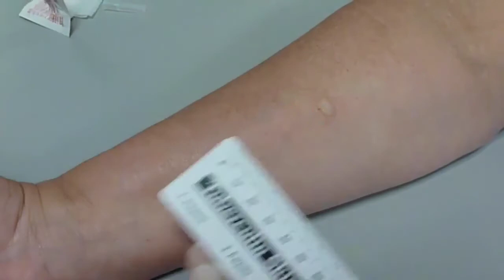Prosedur Skin test ( Injeksi intradermal )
Prosedur Skin Test

a. Persiapan
1. Informed consent
2. Lakukan inform consent dan anamnesa pada pasien. Anamnesa yang dilakukan
meliputi riwayat alergi sebelumnya, riwayat konsumsi obat antihistamin serta
kortikosteroid (terutama dalam waktu 3 hari terakhir)
3. Lakukan pengenceran bahan injeksi dengan menggunakan spet 1 cc, prosedurnya
adalah dengan mengambil 0,1 cc bahan injeksi yang akan diuji, kemudian
ditambahkan 0,9 cc aquadest

b. Prosedur injeksi
1. Tahapan injeksi dilakukan dalam kondisi bebas dari kontaminan, dalam hal ini
digunakan spuit disposible, operator menggunakan handscone dan asepsis pada area
yang akan dilakukan skin test
2. Pilih area yang akan dilakukan skin test
3. Lakukan asepsis pada area kerja dengan gerakan sentrifugal ke arah luar
4. Dengan menggunakan ibu jari dan telunjuk tangan non dominan, regangkan kulit
pada daerah yang akan diuji, ini akan mempermudah masuknya jarum
5. Insersikan spuit menggunakan tangan dominan dengan bevel nenghadap ke atas pada
sudut 5-15 derajat dengan kulit (hampir sejajar) hingga masuk dengan kedalaman
kurang lebih 3 mm
6. Injeksikan secara perlahan sebanyak 0,1 cc. Apabila arah insersi jarum tepat akan
terdapat tahanan, apabila tidak ada tahanan berarti insersi jarum terlalu dalam 
lepaskan dan ulangi di tempat lain
7. Setelah diinjeksikan, akan tampak lesi seperti bula yang berisi cairan dengan diameter
sekitar 6 mm (seperti bekas gigitan nyamuk), hal ini normal
8. Berikan tanda menggunakan spidol berupa lingkaran dengan diameter ±5 cm di
sekeliling bekas insersi jarum
9. Jangan lakukan pemijitan, karena akan merusak jaringan dan mengakibatkan hasil
pemeriksaan bias